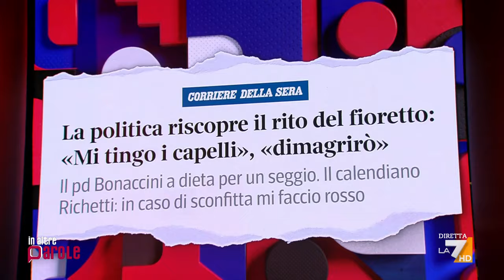Elezioni europee, il fioretto di Bersani: "Se vince la sinistra..."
Elezioni europee, il fioretto di Pier Luigi Bersani: "Se vince la sinistra...".